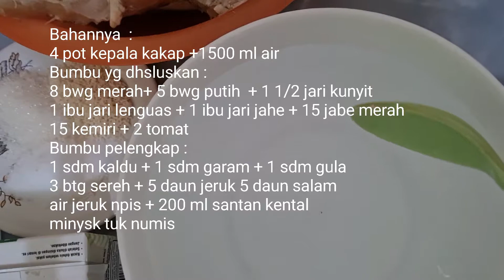KEPALA IKAN KAKAP Santan Kuah Kuning.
Assalamulaikum wr.wb.
Jumpa lagi teman-teman kali ini saya akan membuat tutorial masak KEPALA IKAN KAKAP Santan Kuning.

Bahannya :
4  potong kepala kakap
1500 ml air putih

Bumbu yg dihaluskan :
8 bwg merah
5 bwg putih
1 1/2 jari kunyit
1  ibu jari lengkuas
1  ibu jari jahe
15 cabe merah
15 btr kemiri
2 bh  tomat
Bumbu pelengap
1 sdm kaldu jamur
 1 sdm garam
1 sdm gula pasir
3 btg sereh digeprek
5 daun jeruk
5 daun salam
air jeruk  nipis dari 1 bh jeruk ukuran sdg
200 ml santan kental
minyak tuk numis.

Selamet mencoba
Terima kasih.